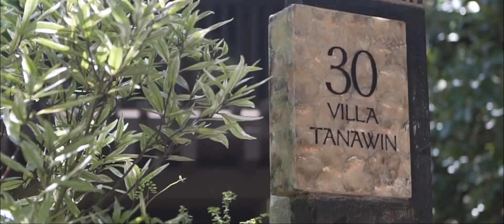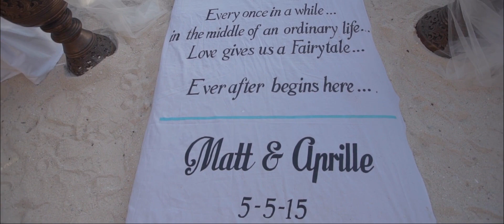Mayad Boracay: Aprille and Matt "Infinity Contrived"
Everybody dreams of having their very own fairytale. Finding their own prince charming or damsel in distress to save. Their own special moment. Just like how Cinderella accidentally left her glass slipper while running down the staircase that led her to a happy ever after. But it's a totally different story for Aprille and Matt. Although there are no glass slippers involved but this time their love for each other is enough to bring their very own fairytale into a happily ever after.

"In this world where everyone thinks twice before caring or giving love, I will be your infinite source of love. One marriage, one lifetime forever until kingdom come. Thank you for giving me my happily ever after"